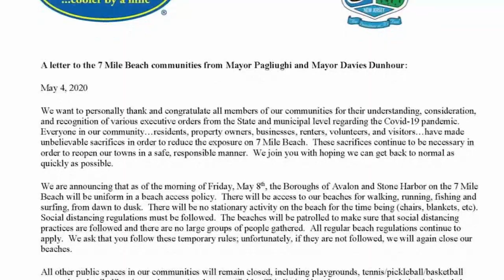Some New Jersey beach towns to reopen on a limited basis on Friday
Officials in Wildwood, Avalon and Stone Harbor have all announced plans to reopen.